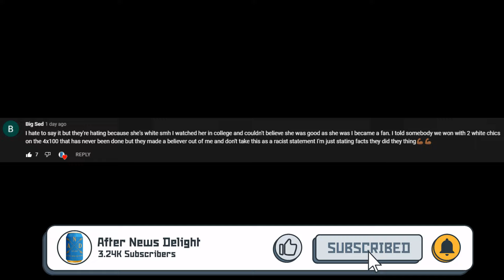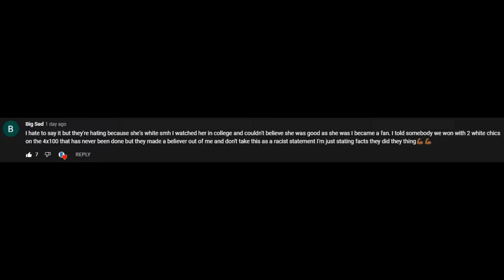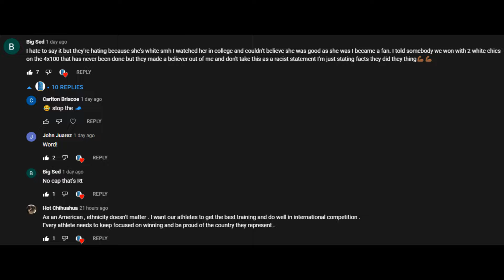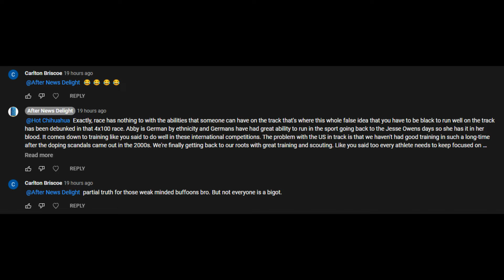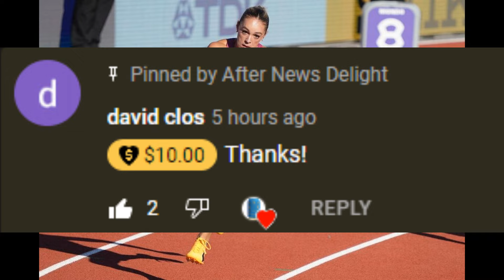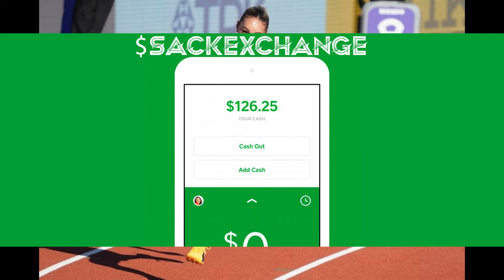Abby Steiner Hater Claims She Doesn't Get Hate for Being White (Aug. 14, 2022)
🏃‍♀️ Abby Steiner continues to get her revenge against the Jamaican ladies running angry to a special 9.86 time on dead legs to help the USA Women's 4x100 Relay Team win a gold medal on home soil and tonight she teamed with Sydney McLaughlin to get another special time 49.99 being only one of five girls in a field of 32 sprinters to get a time under 50 seconds flat. Abby Steiner was a late substitution for Delilah Muhammed who was scratched after being ruled out.

1. United States of America (USA) - 3:17.79

2. Jamaica (JAM) - 3:20.74

3. Great Britain & Northern Islands (GBR & NI) - 3:22.64

4. Canada (CAN) - 3:25.18

5. France (FRA) - 3:25.81

6. Belgium (BEL) - 3:26.29

8. Switzerland (SUI) - 3:27.81

🎥 Original Video Date: Sunday August 14, 2022 (AND-TV)

Track & Field
USATF
100m
200m
110m Hurdles
400m
4x100 relays
800m
1500m
Outdoor Track

Shelly-Ann Fraser-Fryce
Shelly-Ann Fraser-Fryce 2022
Diamond League 2023

1. United States of America (USA) - 41.14